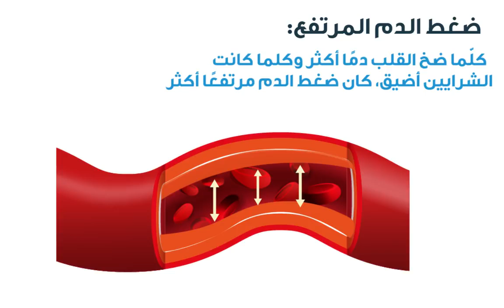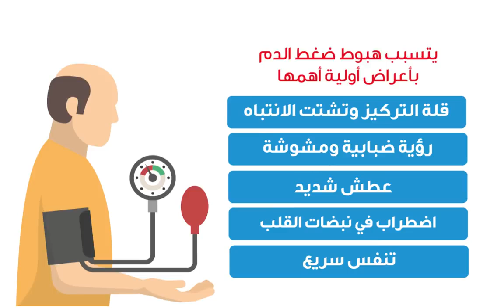توضيح ضغط الدمClarify blood pressure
Clarify blood pressure